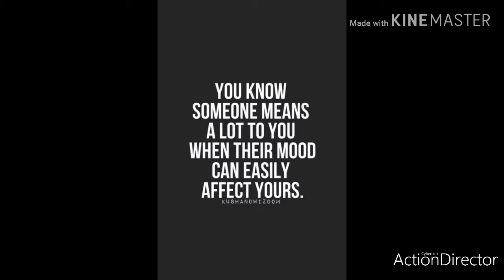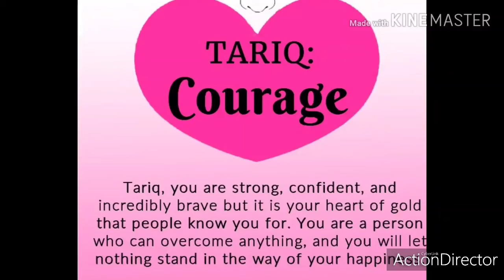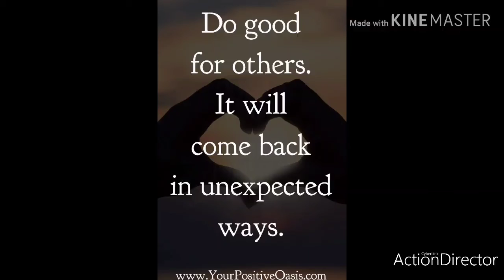life lesson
The greatest teacher is failure